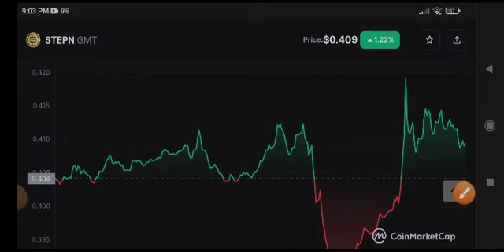GMT Price Prediction Today! STEPN GMT News Today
Queries Solved:
1.  today target
2.  price today
3.  price prediction
4.  token today target